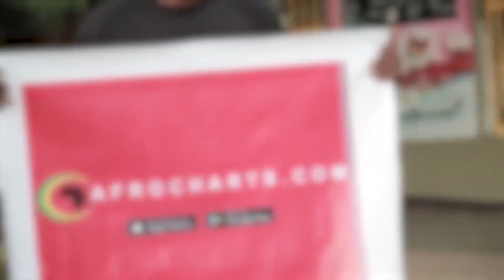Indian love comedy:If you love me why don’t you want my parents to know about it?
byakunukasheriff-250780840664